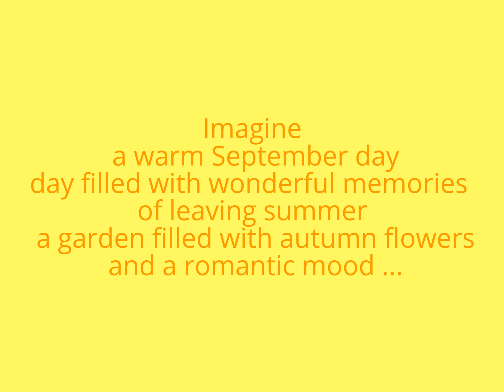My jewelry are the flowers from my garden